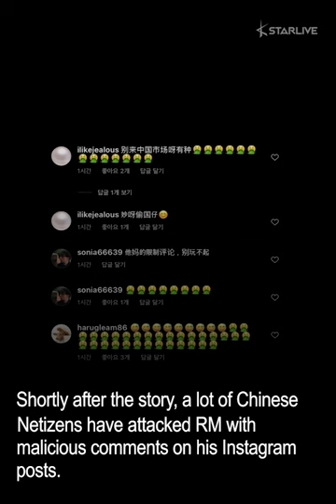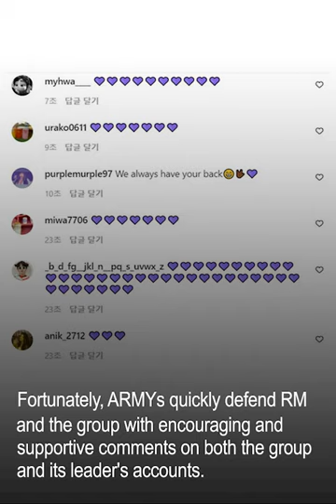BTS' RM Receives Hate from Chinese Netizens for Supporting Korean Short Track Team